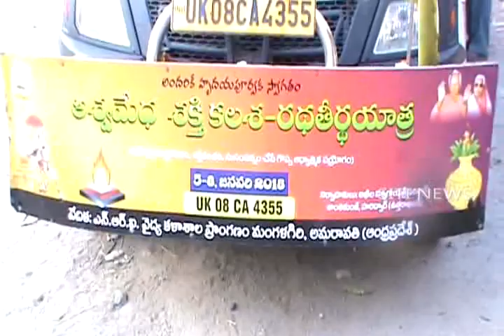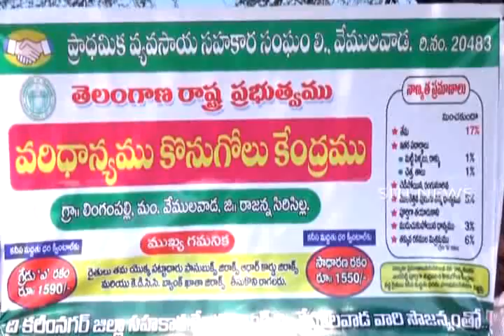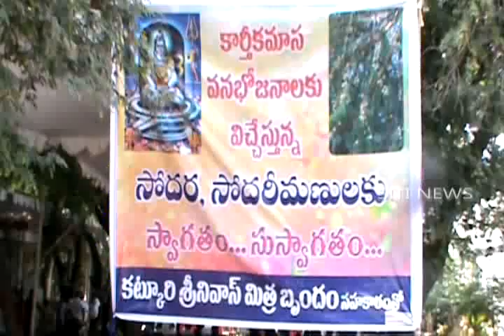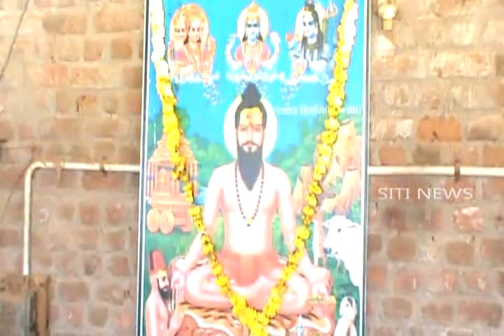SITI NEWS VEMULAWADA 29-10-2017